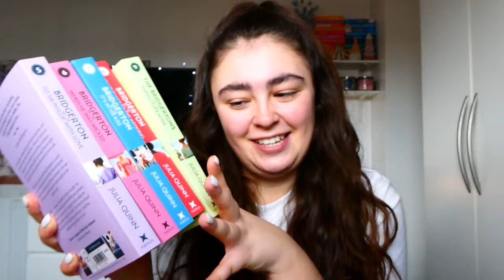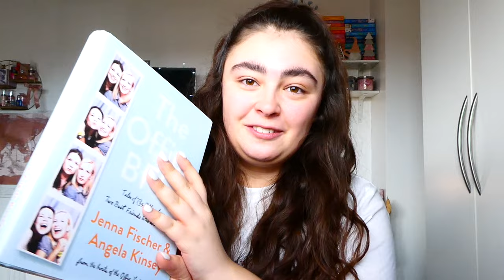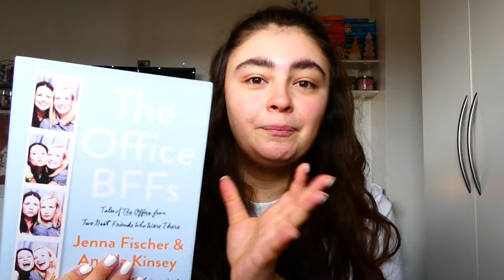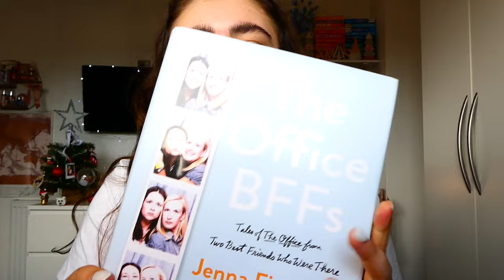WHAT I GOT FOR CHRISTMAS 2023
Hello my lovelies I am back from my Christmas break to show you a round up of what I got this Christmas 🎁🎅🏼 I am so grateful for all the amazing people in my life I am so lucky ❤️ I am also so grateful for all the your lovely messages over Christmas 🎄🥺 Lots to come I hope you'll stick with me xx